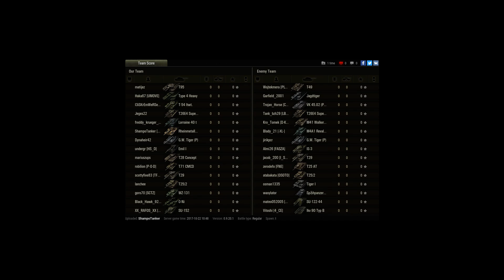Rheinmetall Skorpion G, Fisherman's Bay, Standard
Player: ShampoTanker [LROLL]